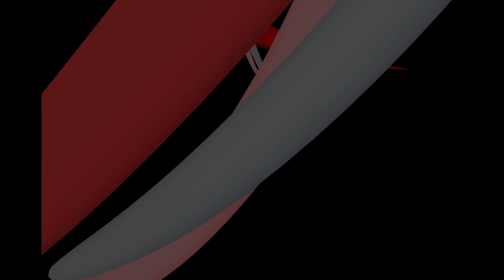Sudamérica Pole Championship 2016 - Facundo Martín Machado- 1er puesto categoría Masculino Amateur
Argentina y Sudamérica Championship 2016
Campeonato de la red Pole Championship Network
10 de Diciembre de 2016,